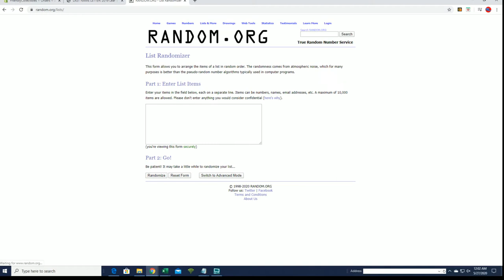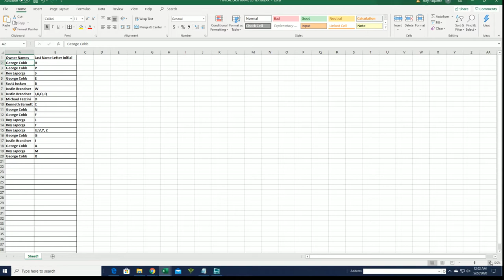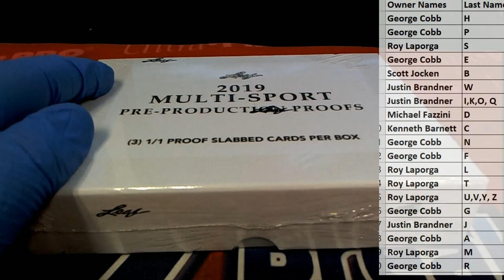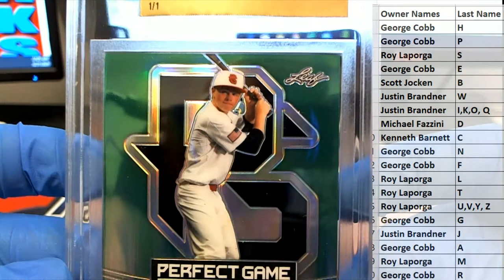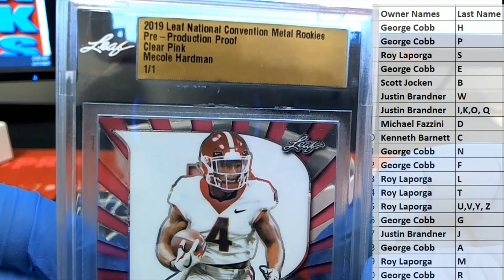2019 Leaf 1 OF 1 Multi Sport Pre Production Proof Box ID 19MULTIPREPROD486